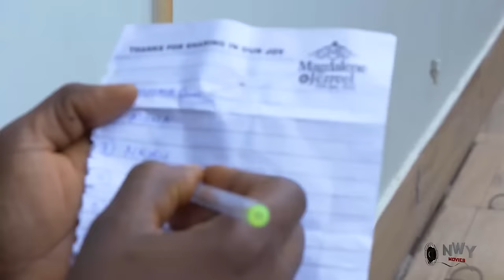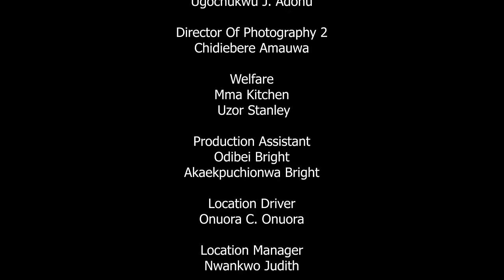The Smelling Outcast Hide When She Saw The Prince Coming Her Way But Never Knew He Will Like Her